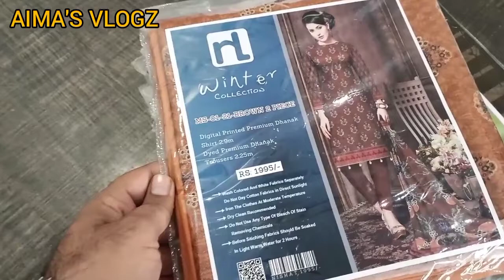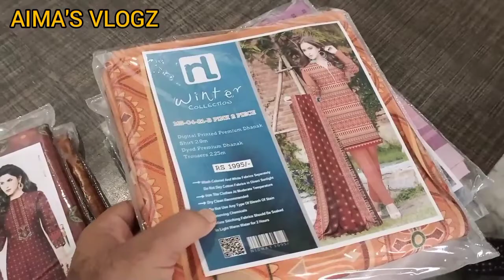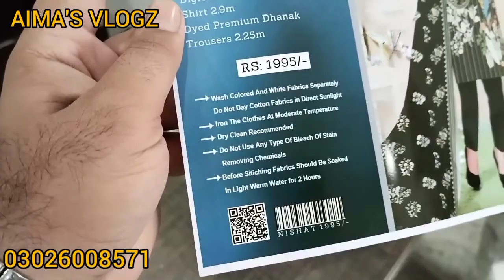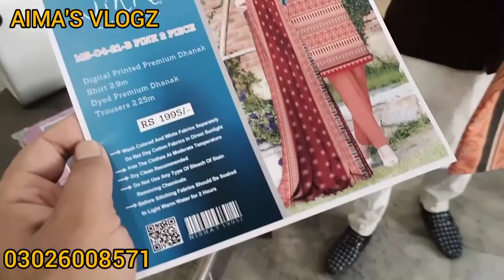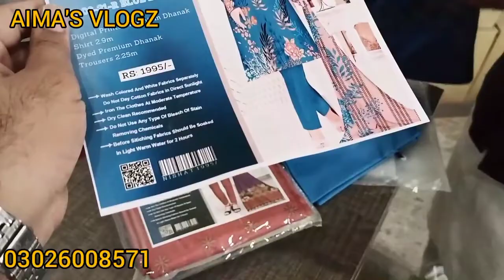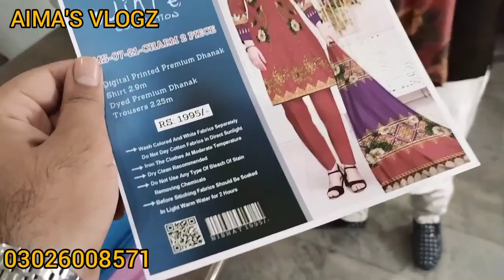Buy Branded Nishat suits wholesale price Rs.1000 with free delivery |Wholesale clothes Markets